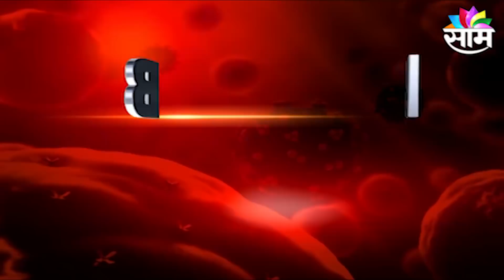BREAKING | अनलॉकडाऊन 1.0मध्ये पुन्हा निर्बंध शिथिल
कोरोना आणि लॉकडाऊनमुळे बिघडलेली आर्थिक घडी, नीट बसवण्यासाठी  सरकारकडून प्रयत्न सुरू आहेत.. त्यामुळे अनलॉकडाऊनमध्ये पुन्हा निर्बंध शिथिल करण्यात आले असून... आजपासून शॉपिंग मॉल्स वगळता बाजारपेठा खुल्या करण्यात आल्या आहेत...